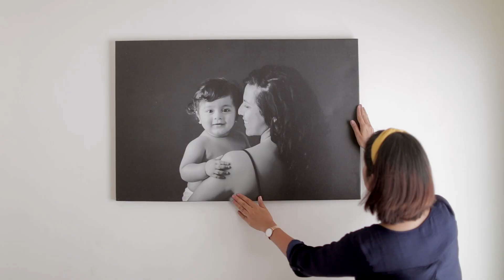Comprehensive Baby & Child Photography Workshop by Amrita Samant | Level Up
Our 10 day LIVE course on All things Child Photography is back this July!
With close to 100 students from the last two batches, this one is gonna be a ten-day power packed course with every topic surrounding child photography (Ages 3 months and above)! What’s more is with 1 topic per day followed by Q&A, we also have a host of freebies for you!
Look forward to seeing you on the 13th! Until then, keep creating ❤️

Shot by Sony Artisan,  Profoto Mentor, Amrita Samant